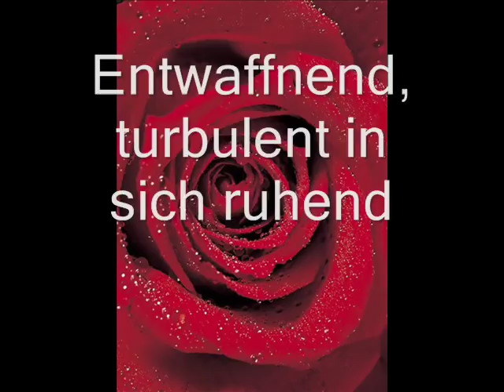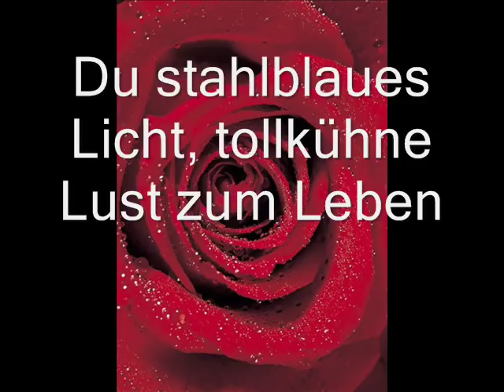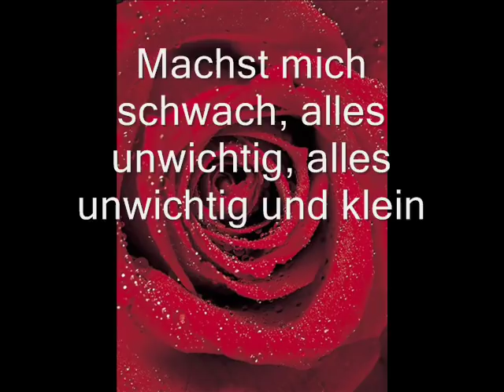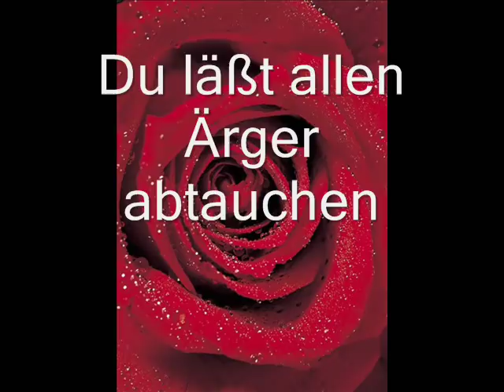Herbert Grönemeyer-Marie (Live)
Hier die Live-Version vom Lied Marie.